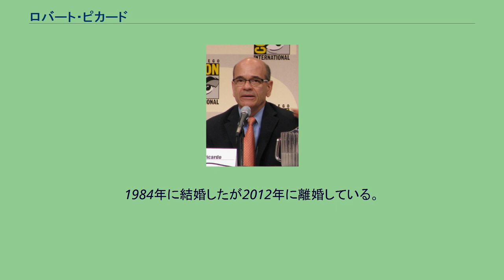ロバート・ピカード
ロバート・ピカード（Robert Picardo, 1953年10月27日 - ）は、アメリカ合衆国の俳優、歌手。
イタリア系移民の子孫としてペンシルベニア州フィラデルフィアに生まれる。
イェール大学へ医科大学予備生として入学するが、俳優を目指し始めた。
俳優になることに協力的でなかった両親を尻目に演劇科へ方向転換し、卒業後も演劇を続ける。
ダイアン・キートンとの共演作を含むいくつかの舞台に立ち、1977年にはダニー・アイエロ共演のコメディ舞台でブロードウェイデビューを果たす。
後に映画やテレビドラマなどにも出演し始め、かつてNHKで放送された青春ドラマ『素晴らしき日々』では、フレッド・サベージ演じる主人公のケビン・アーノルドを時に苦しめる厳格な体育教師カトリップをユーモラスに演じてエミー賞コメディ部門ゲスト男優賞にノミネートされた。
映画にも数多く出演しており、1980年代からはジョー・ダンテ監督作品の常連俳優として出演している。
1995年から開始した人気テレビシリーズの『スタートレック:ヴォイジャー』ではドクター役としてレギュラー出演した。
2004年には来日し、ラフォーレ原宿で行われたファン・イベントに参加している。
人気テレビシリーズ『チャイナ・ビーチ』でも医師役を演じるなど、2000年代以降は主にテレビドラマを中心に活躍している。
2004年からは『スターゲイト アトランティス』に司令官役としてレギュラー出演した。
1984年に結婚したが2012年に離婚している。
2人の子供の父親。